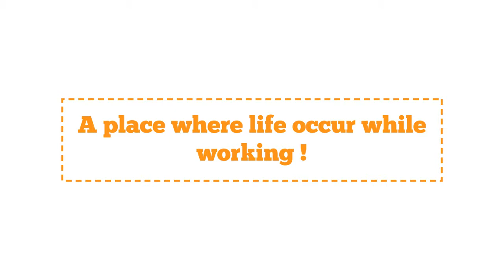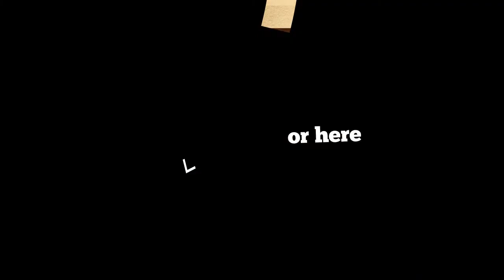Unboxed Co working by Chaukor Studio, at NOIDA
Unboxed Co-working situated in Noida, India is one of its kinds. Designed by Noida based Chaukor Studio, its uniqueness is imbibed in its regenerative transformation from an old industrial unit to a dynamic co-working space.